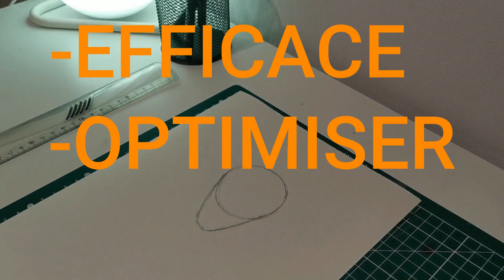DESSINER avec un CADRILLAGE pour ou contre ?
Salut tout le monde aujourd'hui je vous donne quelques conseils pour vous améliorer en dessin.